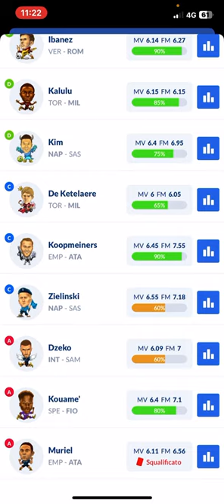Come mi è andata l’11ª giornata di Serie A Tim al fantacalcio? E a voi?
Donazioni / Abbonamenti:
Se mi donate avrete vari vantaggi, ovvero se mi mandate la foto su Instagram vi seguirò, la mia amicizia su Brawl (se mi dite su Instagram o nei commenti il vostro Tag Giocatore), e su Fortnite (se mi mandate su Instagram o nei commenti il vostro nome), entrerete nel mio club di Brawl e farete il provino per quello di Fortnite, potrete fare una partita contro di me a Fifa, verrete salutati in un video e se volete potrete fare un video con me

Per il provino per il mio Team di Fortnite contattatemi su Instagram

A 1.000 iscritti apro il mio server Discord